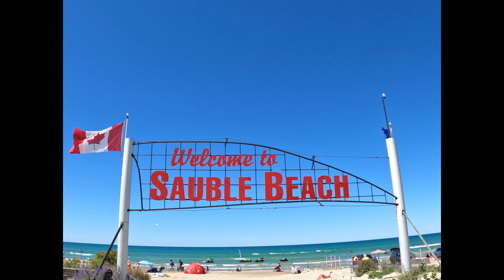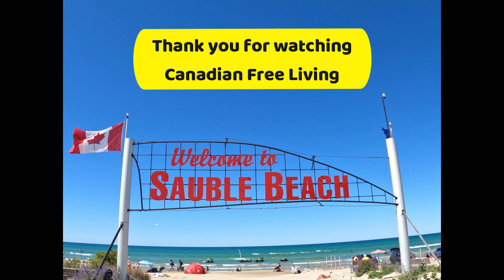SAUBLE BEACH Ontario Canada, Friday August 12th 2022. Preview before Freedom Fighters Arrive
We have arrived in Sauble Beach and set up camp at Woodland Park,. This video is a time warp video of what Sauble Beach looks like before the freedom fighters arrive. We will be testing cellular signal strength tonight to ensure tomorrow we well be able to bring you a live stream of the arrival of the freedom fighters joining in beach day rally.